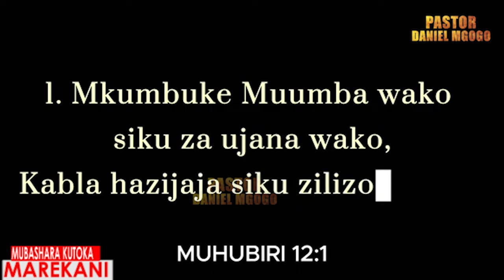MAMBO MATATU AMBAYO YANAKWAMISHA VIJANA KUFIKIA MALENGO YAO "PASTOR MGOGO